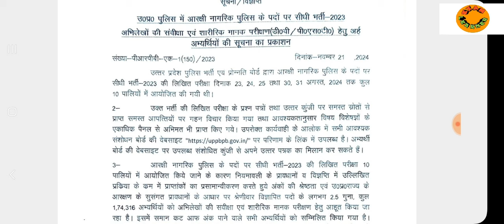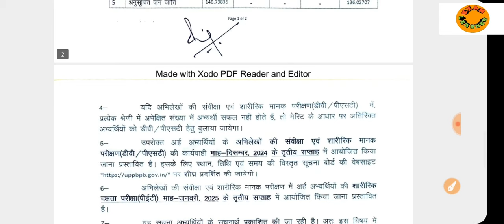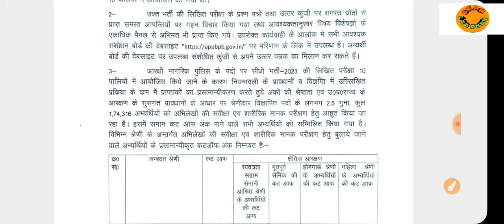पुलिस भर्ती परीक्षा रिजल्ट जारी। 174316 अभ्यर्थी को सफल घोषित किया गया।@examlearner